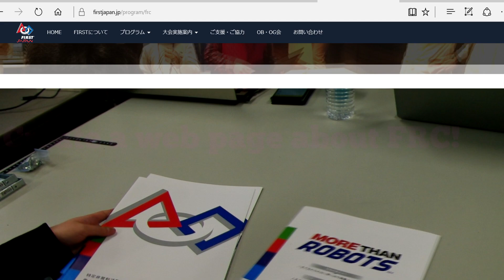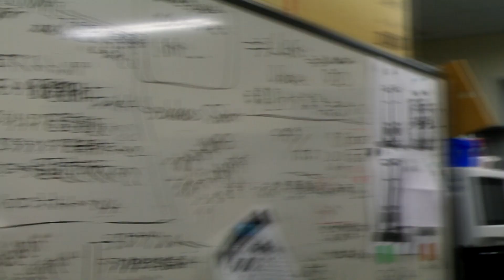2019 SAKURA Tempesta Chairman's Award Video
This is our 2019 Chairman's Award Video. We won Chairman's Award at 2019 Hawaii Regional even though this is still our second season. We are very honored to be the very first Japanese team to receive this prestigious award and very grateful to everyone for the generous support. Thank you all very much.

～The citation / 受賞理由～
This team has lived their missions to bring FIRST to all within their country. They have been so successful inside their borders that they have garnered international recognition and support. Lauded by a Nobel Laureate and praised by the Father of FIRST Robotics. This two-year team has blossomed into a full bouquet of inspirational pioneers and leaders.